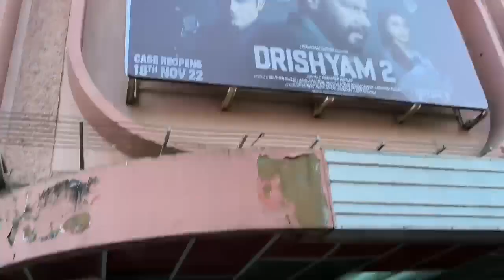Drishyam 2 Movie Public Line Raw And Uncut At Gaiety Galaxy Theatre In Mumbai